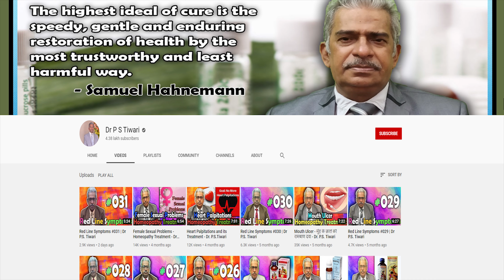Red Line Symptoms #091 | Dr P.S. Tiwari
Welcome to another video from Dr. P.S Tiwari. Today I'll be talking about the Red Line Symptoms of Homeopathy medicines.

Medicines Discussed
0:00 Intro
0:17 Calendula 30
0:50 Glonoine 200
1:33 Medorrhinum 200
2:09 Kali Cyanatum 30/200
2:47 Cactus 30
3:14 Sticta 30
3:45 Spigelia 30/200
4:32 Lycopodium 30
4:59 Booking Appointment
5:09 Outro

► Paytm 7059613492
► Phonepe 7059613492